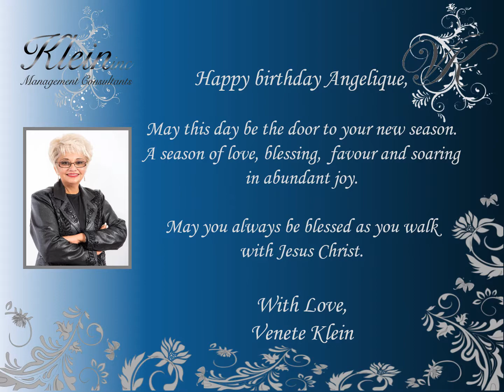Happy Birthday Angelique